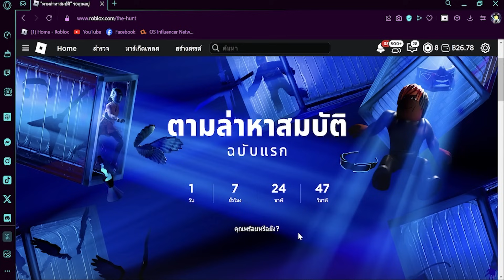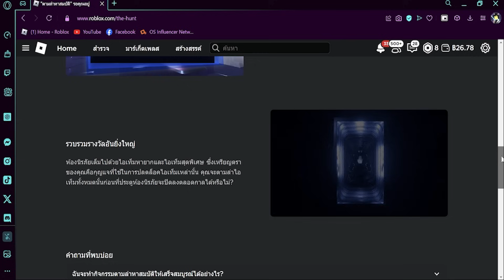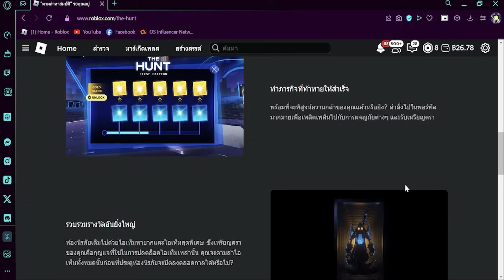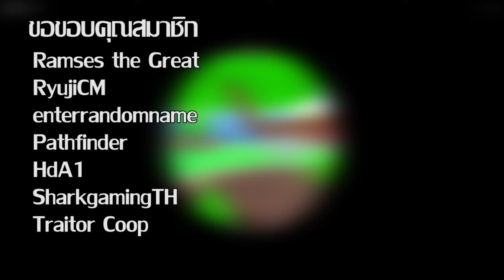ของฟรีทั้งหมดที่จะแจกในอีเว้นท์ The Hunt (มีเอฟเฟคด้วย!?)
อัปเดตเกี่ยวกับของฟรีที่จะมาในอีเว้นท์ The Hunt!?